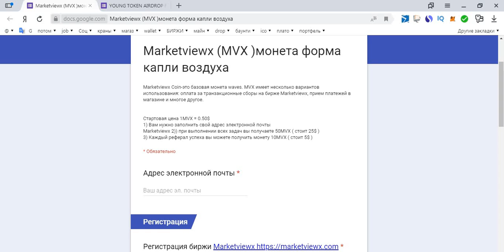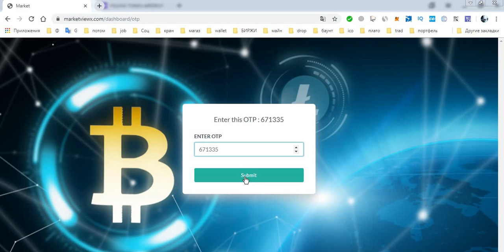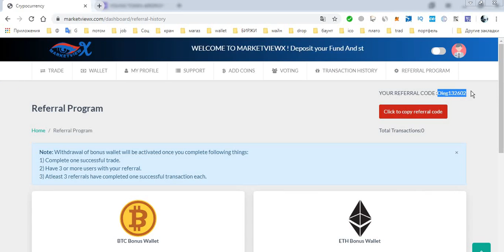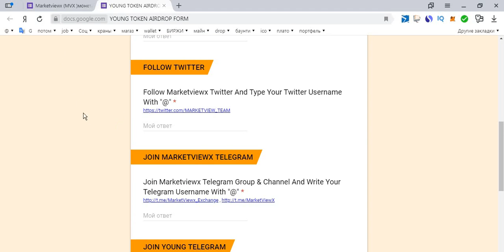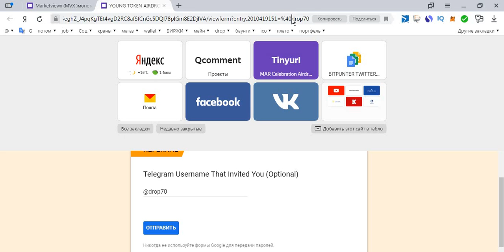Заработок криптовалюты - Ardrop Раздача токенов 50MVX (25$) и 5 YOUNG ($15) от биржи Marketviewx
Раздача токенов  50MVX (25$) и 5 YOUNG ($15) от биржи Marketviewx
  Стартовая цена 1MVX = 0.50$
1) Вам нужно заполнить свой адрес электронной почты
Marketviewx 2)) при выполнении всех задач вы получаете 50MVX ( стоит 25$ )
3) Каждый реферал успеха вы можете получить монету 10MVX ( стоит 5$ )
  Специально для этого YOUNG токена Airdrop, мы будем распространять его непосредственно на Marketviewx, поэтому регистрация на Marketviewx является обязательной задачей для получения бесплатного YOUNG токена